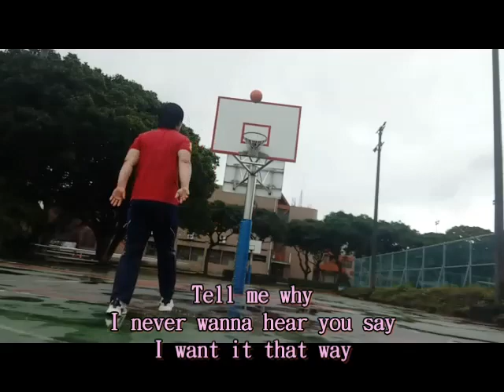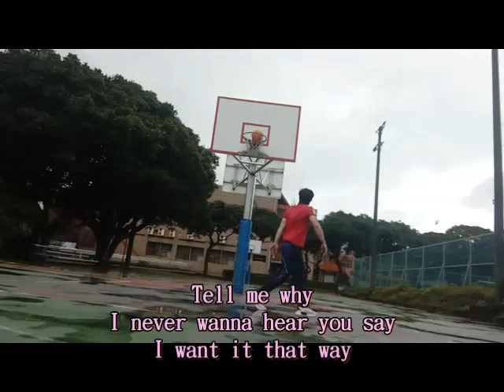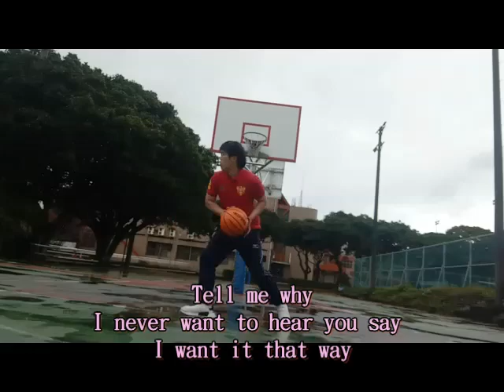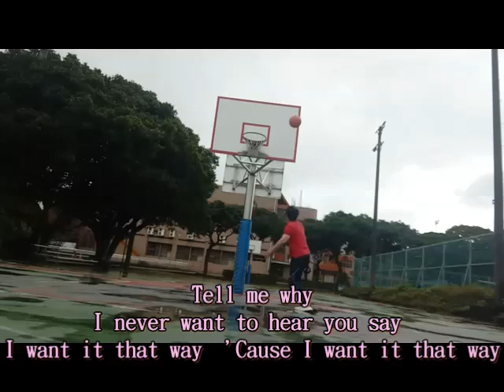Backstreet Boys - I Want It That Way經典重現 with 灌籃高手mv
經典重現 with 灌籃高手mv